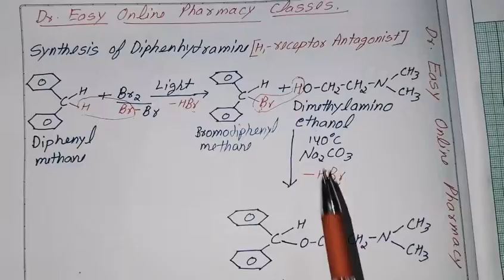Synthesis of Diphenhydramine|H1-Antihistaminic drug|Medicinal chem-II B. Pharm III yr V sem, BP501T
Synthesis/method of preparation of Diphenhydramine
H1-Antihistaminic drug
H1-receptor antagonist
Medicinal chemistry-II
B. Pharm III year
V semester
BP501T
Unit-1